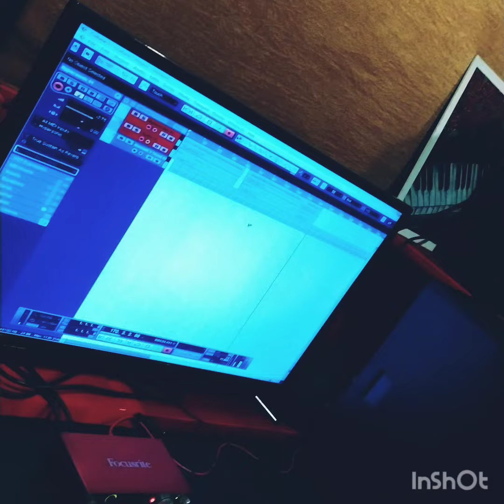Akhiyan || Amrit Dhiman || Ashok banga || Original by Navi Navdeep || Cover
This Song is Originally Sung By Mr.Navi Navdeep. This is a Cover Song sung by Amrit Dhiman. Need Your Love & Spot.

SONG : AKHIYAN
SINGER : AMRIT DHIMAN
Vedio : @jaitirth_singh

Original Credit:-
Singer : Navi Navdeep
Lyrics : Rangeela g